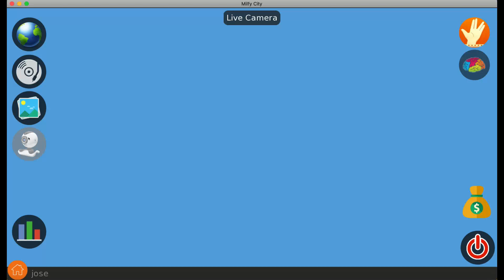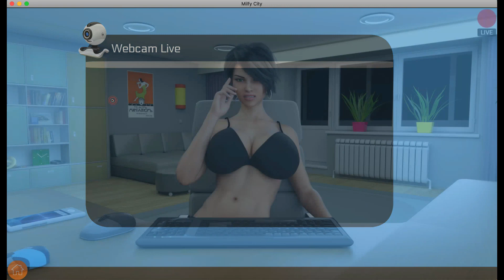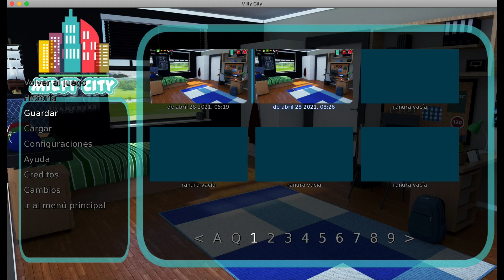Milfy City Ruta Celia Parte 2. Tutorial en español. Pedido de beso en el baño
Segunda parte de la ruta de Celia del juego MilfyCity. Tutorial en español.
Debes repetir las sesiones de webcan todos los dias a la misma hora. A medida que vayas avanzando en las sesiones se iran desbloqueando escenas. Por la tarde deja el consolador que compraste en su casillero en la escuela.
Sigue avanzando en las sesiones hasta que se desbloqueen los pedidos